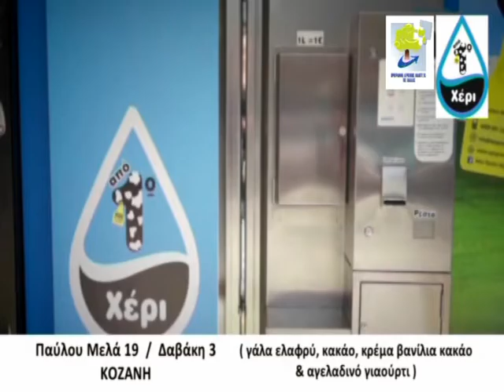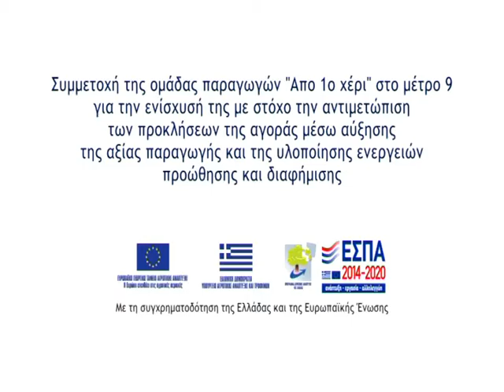ΜΕΣΗΜΕΡΙΑΝΟ ΔΕΛΤΙΟ ΕΙΔΗΣΕΩΝ FLASH tv 22-07-2021